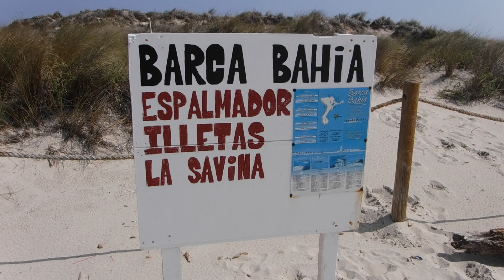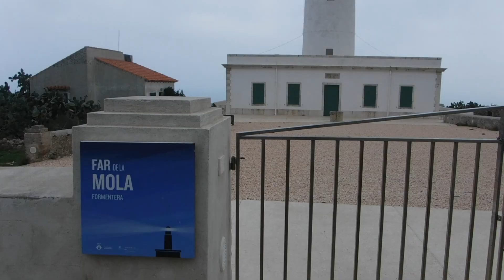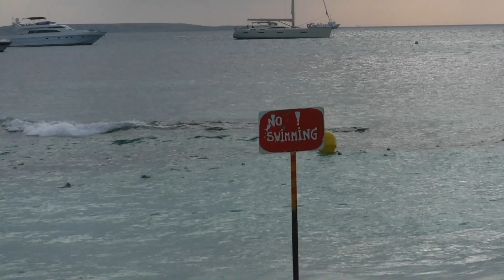[IBIZA] Espalmador e Formentera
Viaggio nella bellissima spiaggia dell'isola Espalmador e tour di Formentera fino al Faro della Mola!